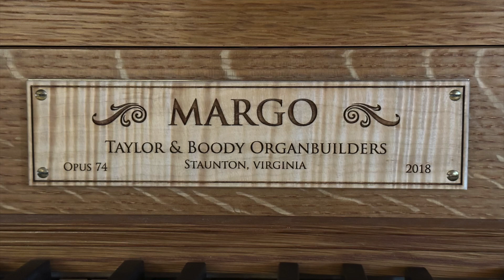St. Paul's Organ Concert Preview - UW-Madison Catholic Student Center 2/3/24 Bruce Bengtson, organ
Saint Paul's Organ Concert Preview - Madison, WI
February 3, 2024  Saint Paul's Catholic Student Center
Bruce Bengtson, organ
PROGRAM
Carillon  - H. H. Murrill (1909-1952)
Conditor alme siderum  - Jean Titelouze (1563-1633)
Lob sei dem allmächtigen Gott (BWV 602) -  J. S. Bach (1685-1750)
Offertoire sur l’hymne “Conditor alme siderum”  - Felix-Alexandre Guilmant (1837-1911)
Seven Versets on “Wie Schön Leuchtet der Morgenstern”  - Tom Mueller (b.1985)
Hymn-Sing
Selections from the St. Michael Hymnal that have been collected.
Fugue in G Major  - “The Jig Fugue” (BWV 577) J. S. Bach